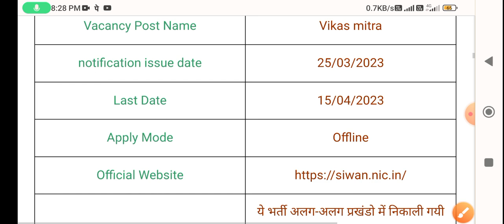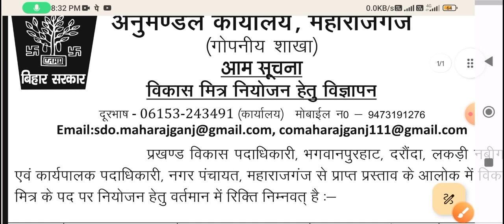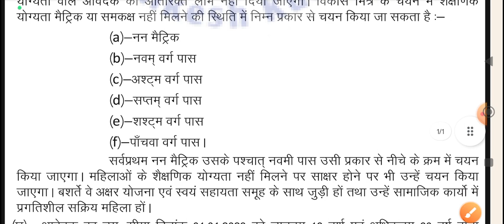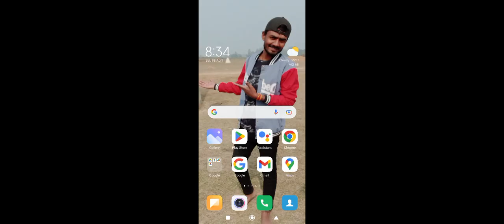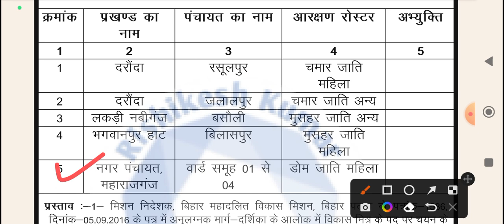बिहार में ब्लॉक और पंचायत स्तर सीधी भर्ती आई |Bihar Block job| Bihar panchayat job vacancy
बिहार ब्लॉक/पंचायत स्तर पर सीधी भर्ती शुरू 2023, बिहार विकाश मित्र बहाली शुरू 2023, Bihar Block jobs

Bihar job

खुशखबरी:-बिहार जीविका भर्ती शुरू 2022,
How to apply Online For Jivika Vacancy 2021,
Bihar new vacancy for jivika 2021,
Bihar Block level vacancy 2021, Bihar Parichari vacancy 2021, Bihar Parichari Sahayak vacancy 2021, success Rojgar, Bihar Block Supervisor vacancy apply Online, Bihar jivika recruitment 2021, how to apply Online jivika bharti, Bihar new vacancy apply Online DEO, Bihar